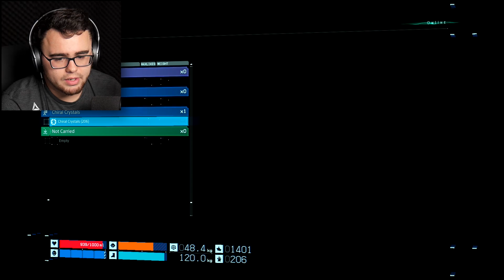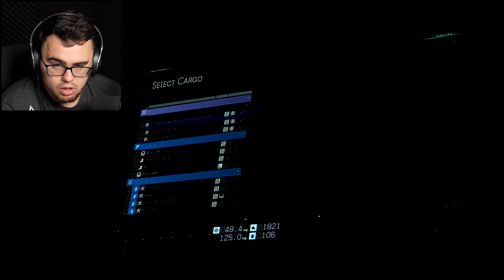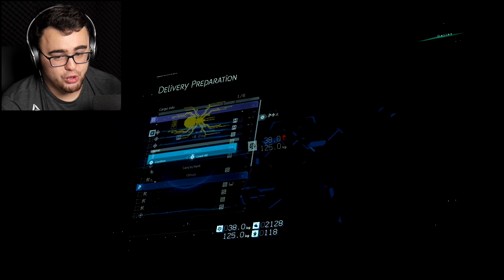This FORREST is HAUNTED by PURE EVIL | Death Stranding #4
Death Stranding #4 we are trapped in the worst Forrest in the world!! This forrest just about took us out forever but then we managed to make it out but just BARELY!! Demons are everywhere in this forsaken PLACE!!